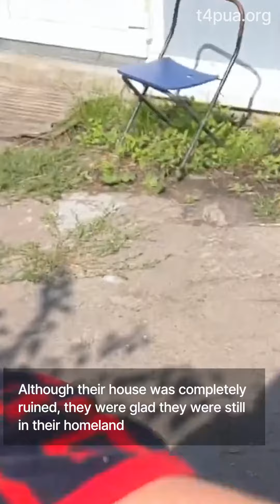‘Home is always home’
Natalia is from the village of Korolivka in Kyiv Region. With tears in her eyes, she shows us what’s left of her house.